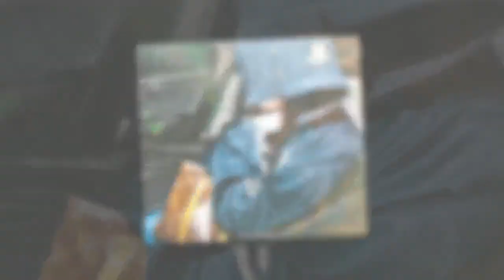藝人女模跨國賣淫！８人坦承陪睡，居然有…..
到底有誰出國陪睡？答案即將揭曉！

台籍女子戴君儀（Virginia）帶多名女子赴美，被美方移民局攔查，戴坦承帶團「伴遊」，因案情疑涉賣淫，美國國土安全部透過ＡＩＴ，輾轉將資料交給我方，北檢隨即指揮調查局台北市調查處外事站、北市警大安分局組成專案小組，查出事涉跨國應召集團，集團主嫌戴君儀、助理鍾宜姿（Cindy）等人涉仲介台女出國，遠赴港澳、美國、澳洲、新加坡等地賣淫。

專案小組本周起以證人身份，已分批約談集團應召女子約20餘人到案，昨另有一名曾是電玩代言人的Ａ女星到案說明。據了解，至少已有8名女子供稱，原先以為只是伴遊陪玩，沒想到竟得陪睡，因身處國外，人生地不熟，拒絕的話，會被要求償還高額旅費，也怕被扣護照。不過也有證人否認被騙，坦承只想賺錢，還嫌辦案 人員「擋人財路」。至於受害Ａ女供詞，辦案人員不透露。
檢調查出疑有藝人或小模遭誘騙赴美賣淫，一名被害女子昨現身應訊。

劉喬安涉仲介跨國賣淫 風暴起點就是她

太陽花女王劉喬安昨因涉嫌仲介跨國賣淫，被依違反《人口販運防製法》以5萬元交保候傳，並掀起一波國內女星、小模伴遊賣淫的「腥」風暴，然而這起風暴的起點，全因今年